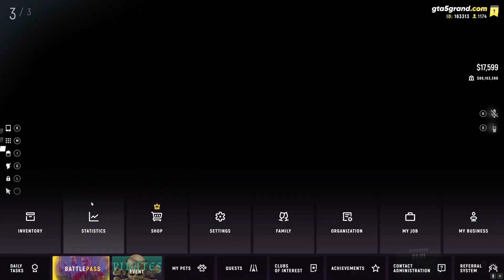OPENING GRAND TICKETS IN GTA 5 GRAND RP | KHELO WAJAHAT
SYSTEM SPECS

1920X1080 144Hz anti-glaire display
16GB DDR4 dual channel RAM
512x2 NVMe SSD
intel UHD graphics
Nvidia GTX 1650ti dedicated card